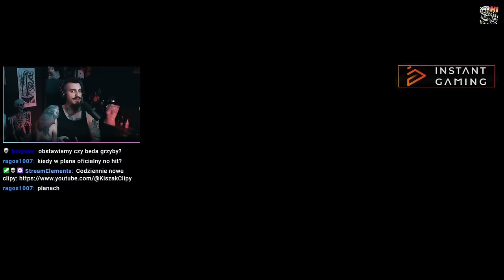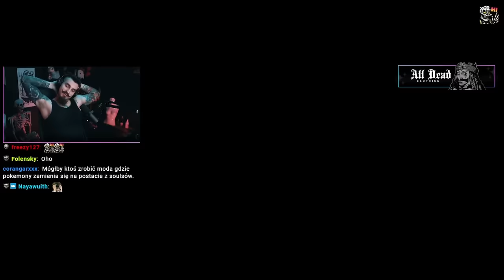Randomizer, które mnie ZNISZCZYŁ...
Kiszak Dark Souls Randomizer